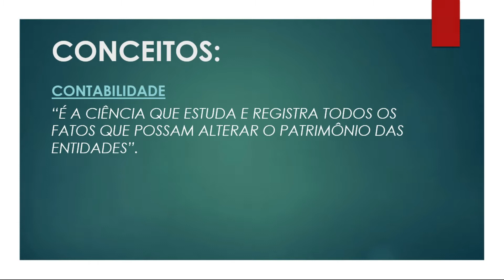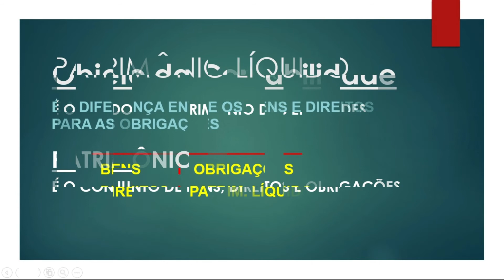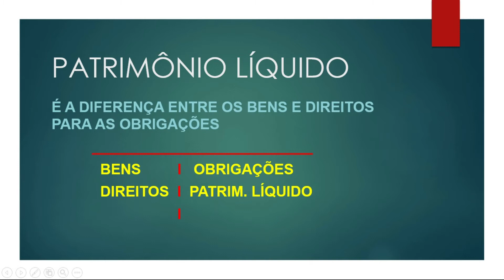CONTABILIDADE ESTRATÉGICA DE CUSTOS - CONCEITOS - PROF. SILAS DEGRAF